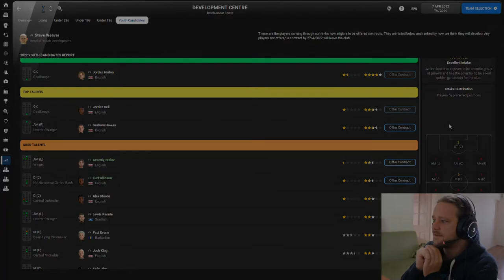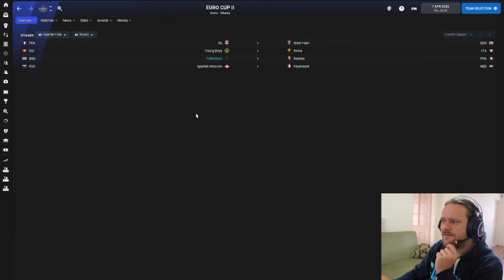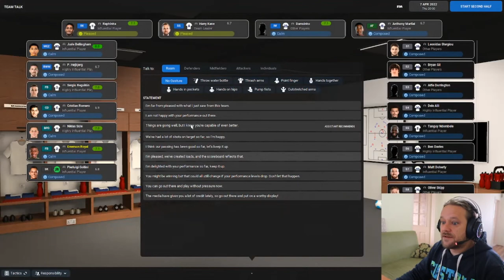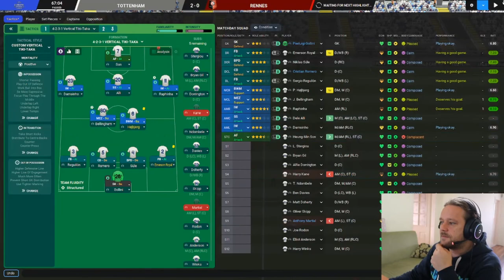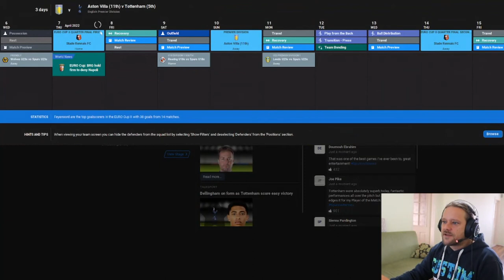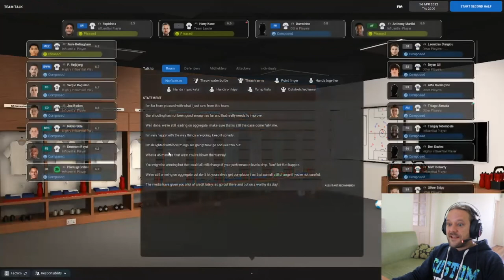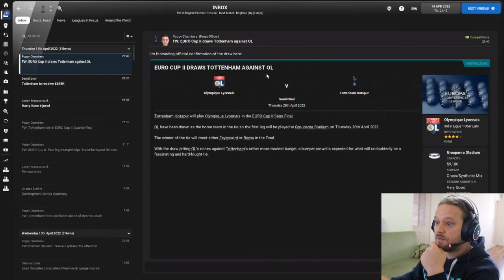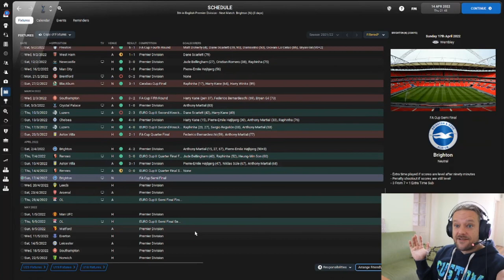Saving Spurs | #8 | Euro Cup II Action. Most exciting Cup in the world! | FM22